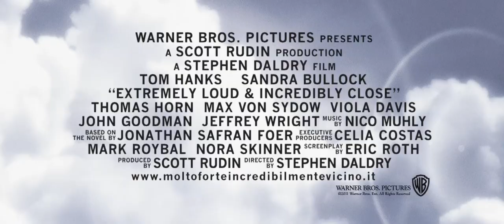Molto Forte, Incredibilmente Vicino - Al cinema dal 23 Maggio 2012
Basato sull'omonimo romanzo di grande successo di Jonathan Safran Foer, Molto Forte, Incredibilmente Vicino racconta la storia del viaggio di un ragazzo da una perdita devastante alla scoperta di se stesso, sullo sfondo gli eventi tragici dell'11 Settembre. L'undicenne Oskar Schell è un bambino veramente straordinario: un inventore, un Francofilo ed un pacifista. Dopo aver trovato una chiave misteriosa che apparteneva a suo padre, morto nell'attentato alle torri gemelle a New York, si imbarca in un viaggio straordinario, una ricerca immediata e segreta attraverso le cinque contee di New York. Mentre Oskar si aggira per la città, incontra una variegata umanità, ognuno un sopravvissuto a modo suo. In fine, il viaggio di Oskar termina dove è iniziato, ma con il conforto e la consolazione dell'esperienza umana più forte: l'amore.